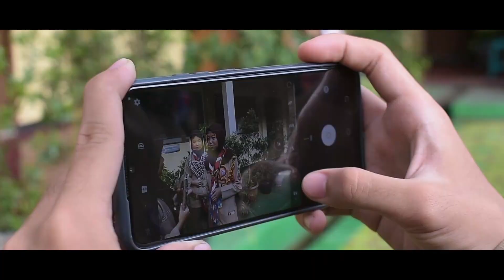Pelantikan Bantara | Late Upload